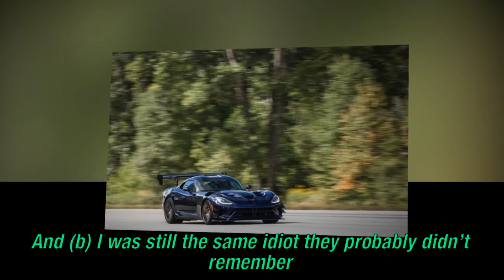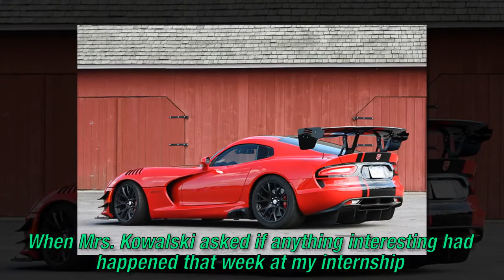2017 dodge viper acr with a completely new design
2017 dodge viper acr with a completely new design
I suppose it’s a sign you have a good job when people ask how you got it. For a lot of us, the answer is pure dumb luck, just being in the right place at the right time.

But I didn’t need luck, because I had Ginny Kowalski. I grew up just a half-hour from Car and Driver headquarters. I’d always read and loved this magazine, but it never occurred to me that writing here was a real job that real people had. And then, during my senior year of high school, Mrs. Kowalski, a counselor with my school’s technical-education department, got me an internship here.